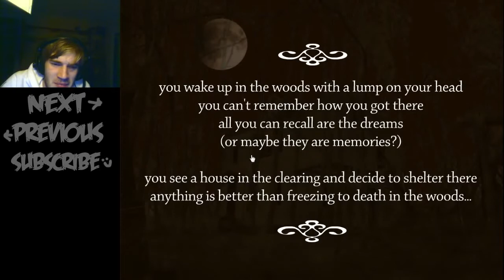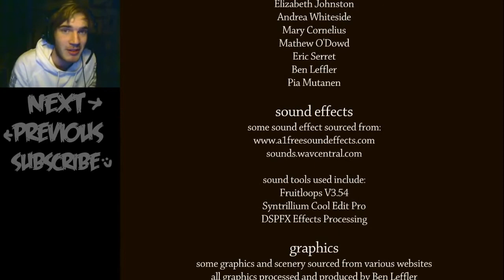Pewdiepie - 現在開始最差的部份!! [WORST PARTS START NOW!!] Exmortis #2/4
這是第一集的故事
還有第二集繼續的喔~

喜歡記得按個讚, 也記得到Pewds的影片按喔~!
新手翻譯, 如有錯漏請提出

無意侵犯版權，影片非我所有。影片所有權及版權皆為Pewdiepie所有，此影片為­翻譯練習用，只用於分享，不作他用。

原片發佈日期：2011年11月23日

PewDiePie Game:
PewDiePie: Legend Of The Brofist

PewDiePie Book:
This Book Loves You

Thanks for being a bro!
BROFIST .